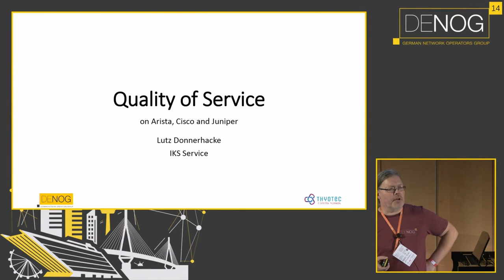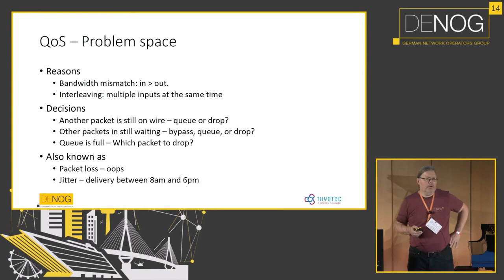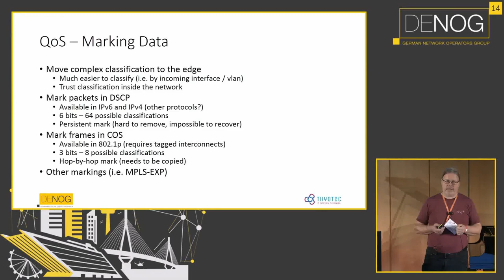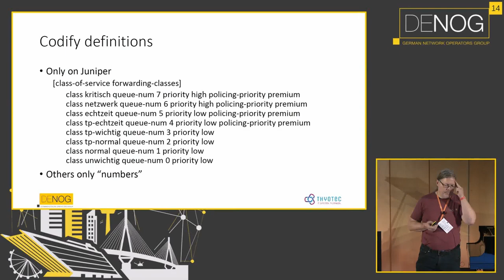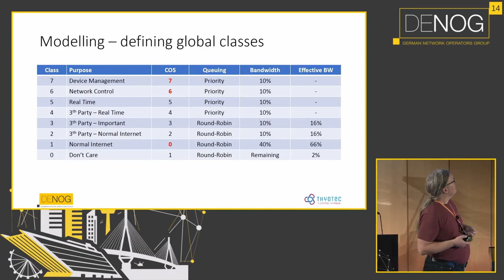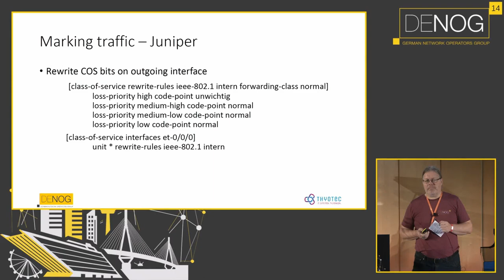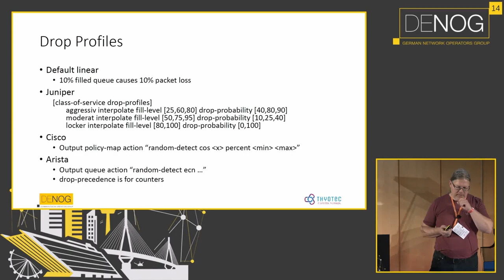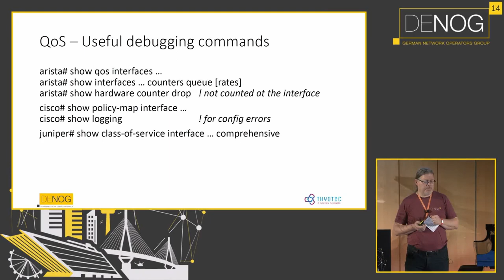DENOG14 Howto QoS Cisco, Arista, and Juniper?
In a heterogeneous environment the devices need to cooperate. This talk aims to define the common ground for planning and implementing QoS. Different designs are compared and - if possible - matched.

Speaker: Lutz Donnerhacke